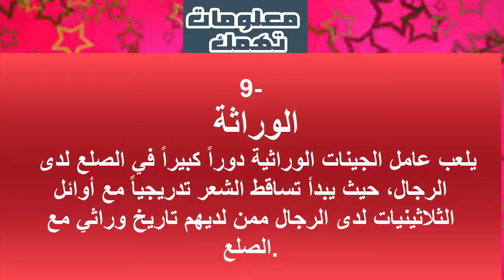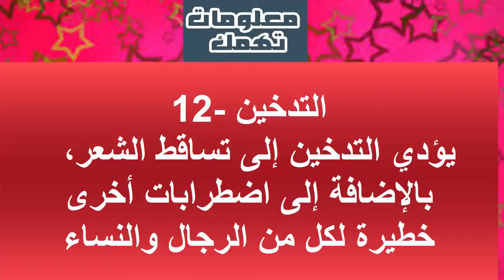للرجال فقط.. 12 سبباً لتساقط الشعر